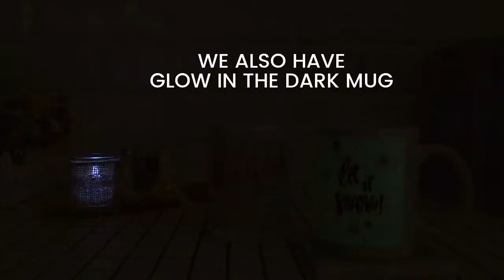Product Video - Custom Printed Coffee Mugs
Apart from the standard white colored mugs, we also have Glow In The Dark and Morph Mugs available